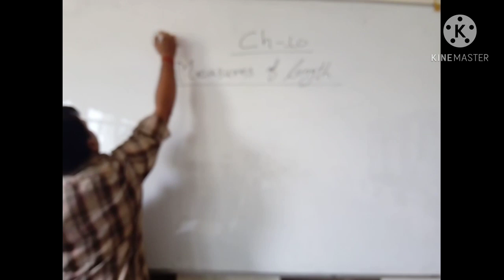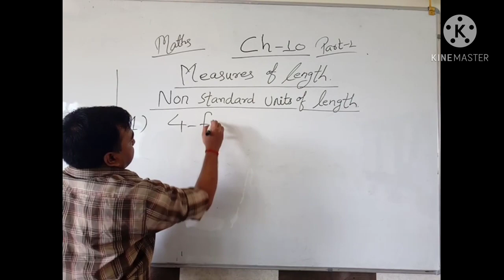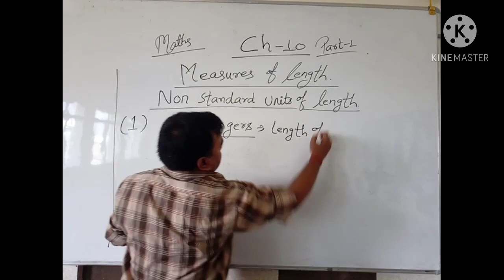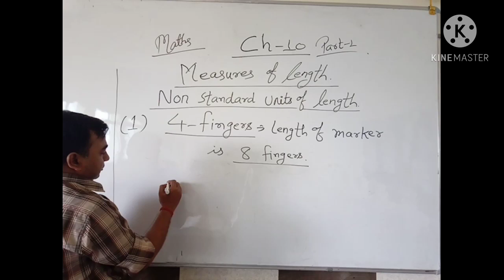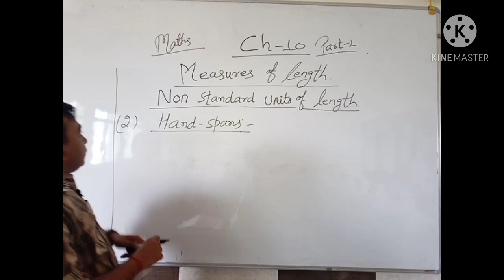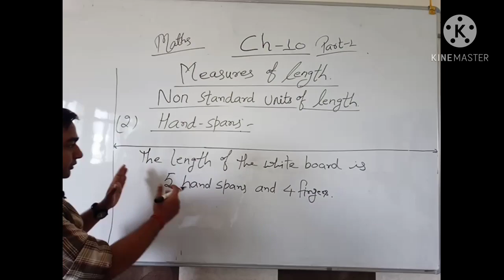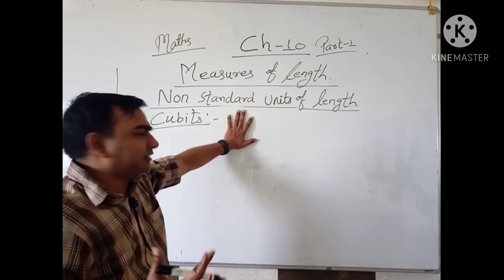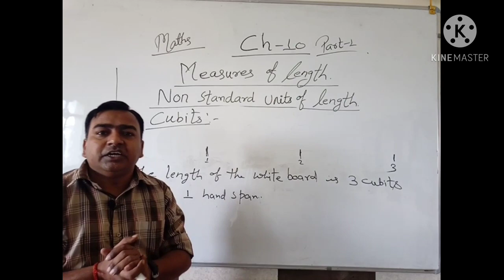Cl 2 Maths ch 10 part 1